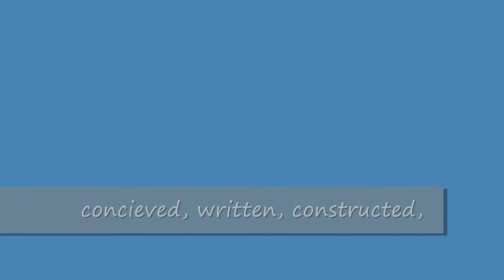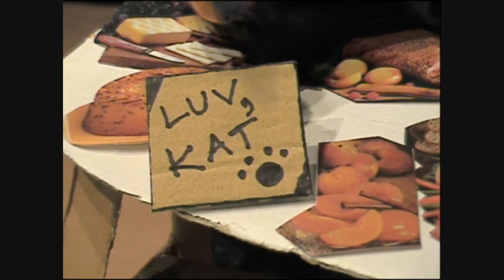My 1st puppet production, created the Fall of 2009: Blue's Big Morning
I created this short as my final for an independent-study course I took at UT Arlington... from which I graduated Summa cum laude this past Spring of 2010, BTW! Looking back on it now, I realize how crucial my 30+ years of music training and experience, plus 8 years of acting training, were to the successful completion of this project. Viewers will of course notice that I could use a good deal of video editing training and experience. However, for a solo project done completely on 1st-time efforts, I am very proud of the outcome.